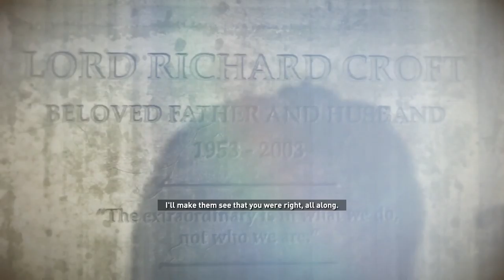Rise of the Tomb Raider Walkthrough Part 14 - The Fall [PC Gameplay 1080p 60FPS]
Rise of the Tomb Raider has arrived on PC, and it is still a fantastic sequel with an engaging narrative, well designed combat, and seamless pacing. In this video we are going to take a look at Rise of the Tomb Raider running on the MSI GeForce GTX 970 Gaming 4G OC 1528MHz and memory 8Ghz. The games is running at 1080p and 60FPS, Ultra settings with  2x SMAA. Enjoy gameplay Rise of the Tomb Raider running on the MSI GTX 970 OC 1528Mhz and memory 8Ghz!

In her first adventure, Lara Croft was forged into a true survivor, but she glimpsed a deeper, secret world. In the next chapter of her journey, Lara must use her survival skills and wits, learn to trust new friends, and ultimately accept her destiny as the Tomb Raider. Rise of the Tomb Raider builds upon the formula that made Tomb Raider a success, and features the return of Camilla Luddington as Lara Croft. Luddington will take character performance to new heights as Lara pushes herself beyond human limits and is confronted with what it means to become a hero. Once again, Crystal Dynamics is proud to have the award-winning author Rhianna Pratchett as a key member of the writing team, helping craft a story that delves into Lara's inner turmoil and motivations in this critical second act of her journey.

CPU: Devil's Canyon i5 4690K OC 4,8GHz
GPU: MSI GTX 970 GAMING 4G OC 1528MHz and memory 8Ghz!
RAM: Kingston HyperX Savage 16GB 2400MHz CL11
Motherboard: MSI Z97 GAMING 5
SSD: Kingston 240GB HyperX Fury
SSD:  Kingston 240GB HyperX Savage
HDD: 1500GB MediaMax
PSU: Seventeam ST-P0520PBA Cilense Modular 520W
Display: 23" ASUS IPS
Headphones: ROCCAT Kave XTD Digital 5.1
OS: Windows 10 Pro 64bit